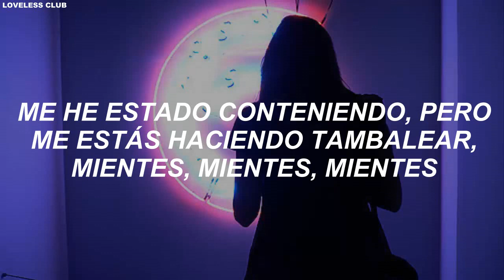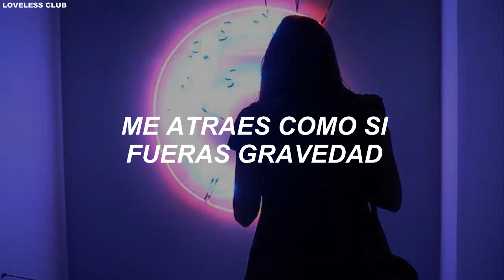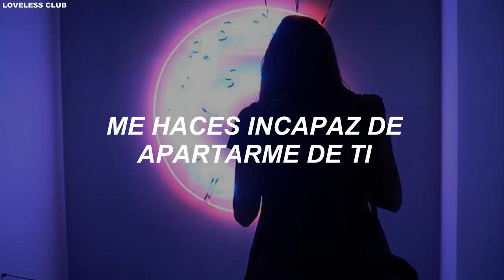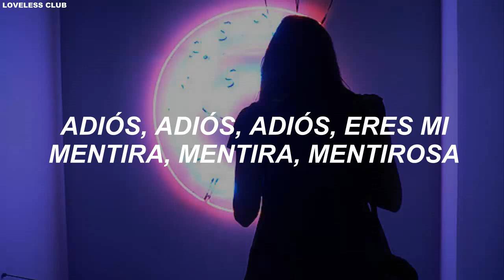ASTRO – Go&Stop [Sub. Español]